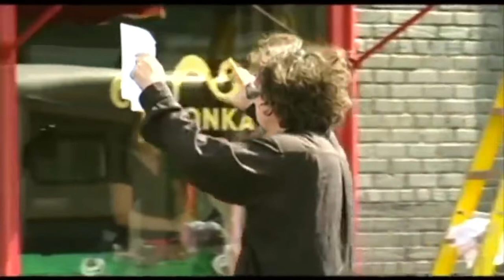JOHNNY DEEP as Willy Wonka IN Charlie and the Chocolate Factory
A young boy wins a tour through the most magnificent chocolate factory in the world, led by the world's most unusual candy maker.

When Willy Wonka decides to let five children into his chocolate factory, he decides to release five golden tickets in five separate chocolate bars, causing complete mayhem. The tickets start to be found, with the fifth going to a very special boy, called Charlie Bucket. With his Grandpa, Charlie joins the rest of the children to experience the most amazing factory ever. But not everything goes to plan within the factory